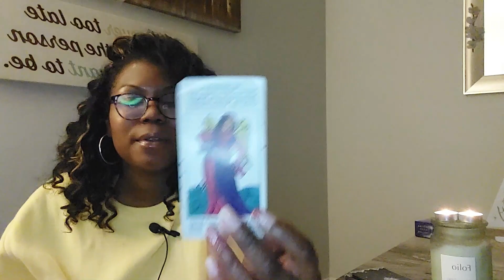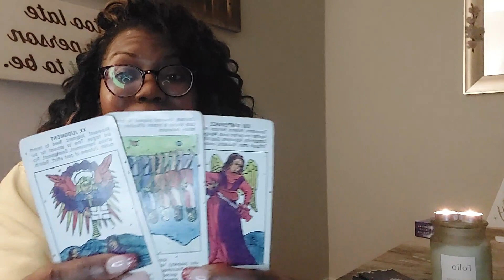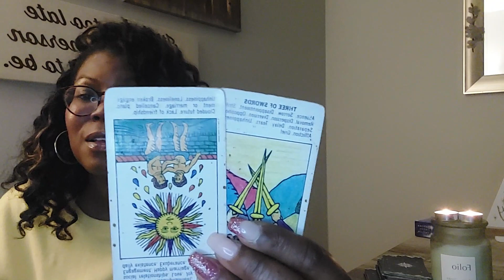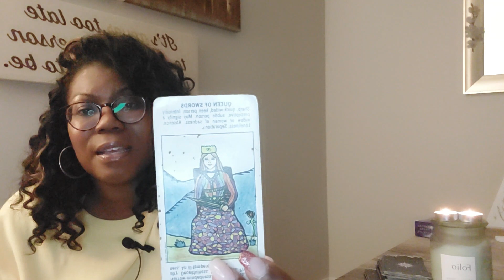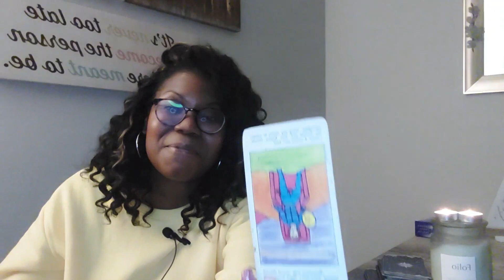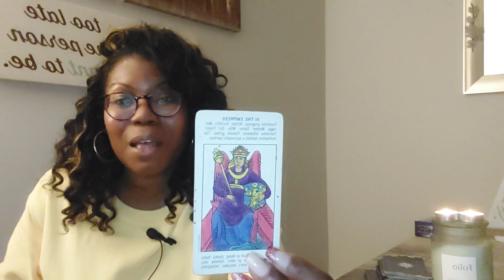Virgo-YOU BELIEVE THINGS ARE OVER WITH THIS PERSON BUT MAYBE NOT!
TITLE : Virgo-YOU BELIEVE THINGS ARE OVER WITH THIS PERSON BUT MAYBE NOT!

Thumbnail Art Credit: Daiane Castro